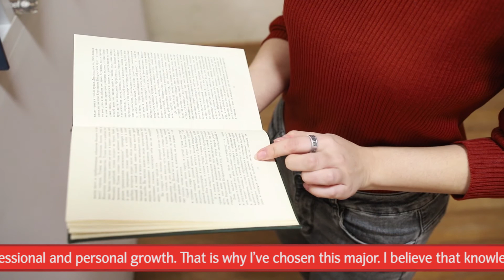Ms Lapshina Daria Sergeevna, teacher of Russian as a foreign language